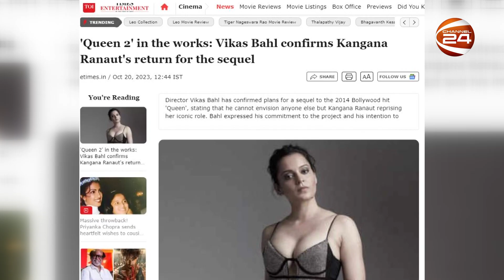যার বিরুদ্ধে যৌন হেনস্তার অভিযোগ এনেছিলেন, তার ছবিতেই অভিনয় করছেন কঙ্গনা | Channel 24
যার বিরুদ্ধে যৌন হেনস্তার অভিযোগ এনেছিলেন, তার ছবিতেই অভিনয় করছেন কঙ্গনা

»» Office Address:
Bangladesh.